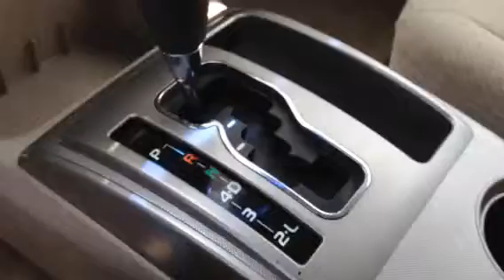2006 Toyota Tacoma AccessCab PreRunner by Ronnie Barnes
2006 Toyota Tacoma AccessCab PreRunner by Ronnie Barnes at Lagrange Toyota.